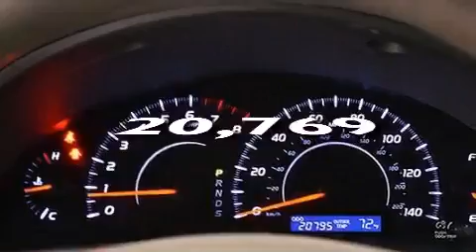2011 Toyota Camry Ft Lauderdale FL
Year : 2011
 Make : Toyota
 Model : Camry
 Engine : Gas I4 2.5L/152
 Trans . : Automatic
 Exterior : Sandy Beach Metallic
 Miles : 20,769
 Interior : Bisque
 Stock : 46579

 14350 NW 56th Ct.